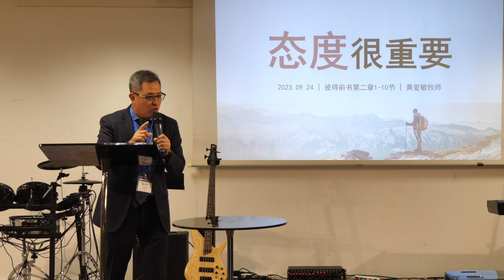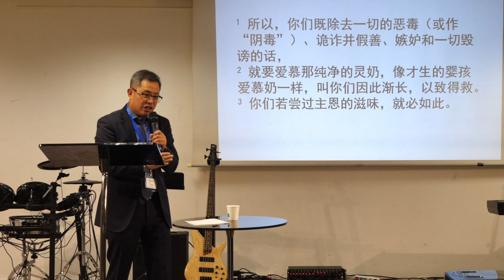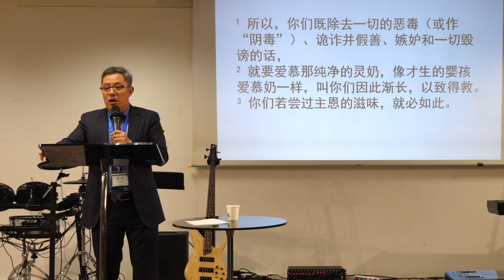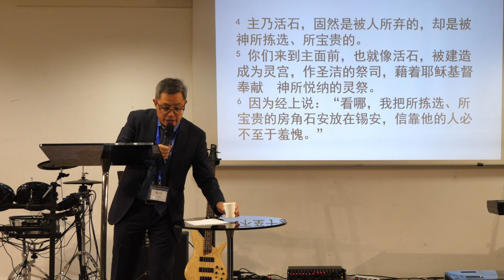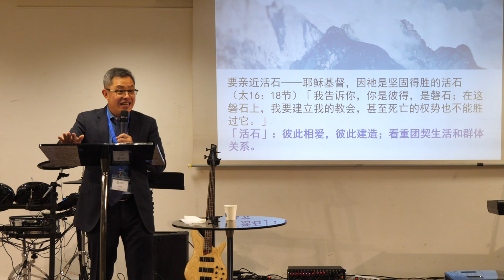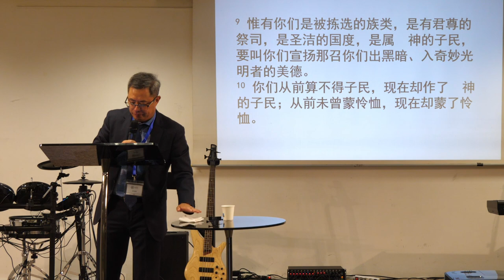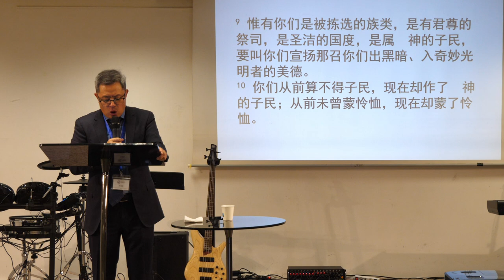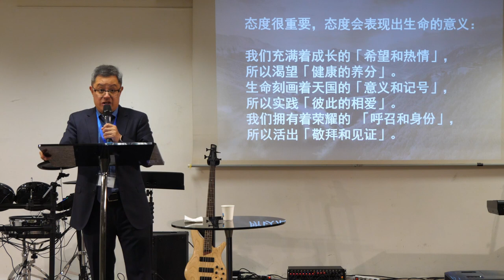态度很重要｜黄爱敏牧师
分享主题：《态度很重要》
经文段落：彼得前书第二章1-10节
内容大纲：
       一、面对成长的态度：是新生的婴孩
       二、面对关系的态度：是建造的活石
       三、面对生活的态度：是敬拜的祭司
       四、面对世界的态度：是见证的子民

讲员：黄爱敏牧师
投影：王丽思姐妹、林安宁姐妹（辅助）
摄影&收音：颜鸣惠姐妹